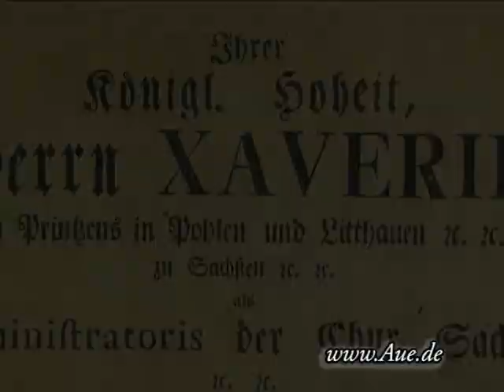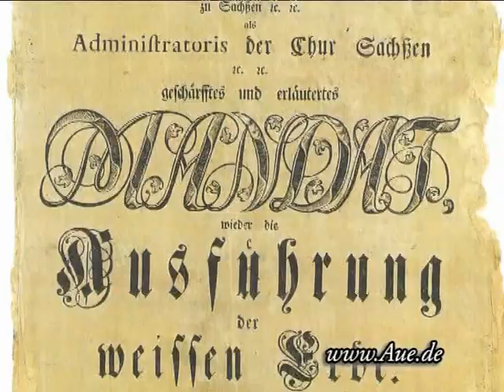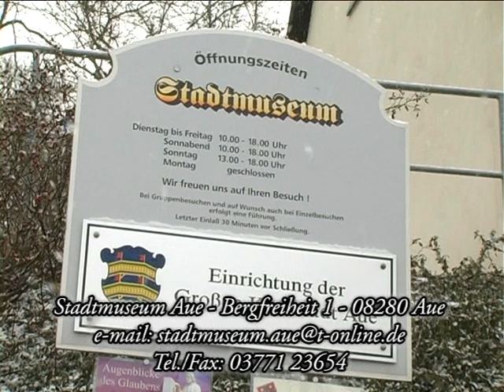Museum der Stadt Aue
Museum der Stadt Aue - Präsentationsvideo  -
Sie lernen die geschichtliche Entwicklung der Stadt Aue anhand wertvoller Exponate kennen.